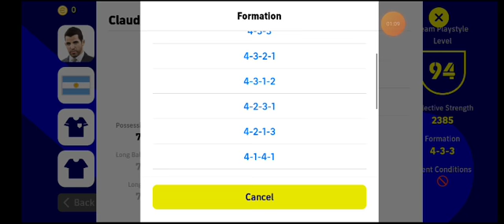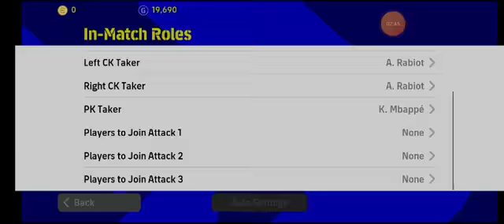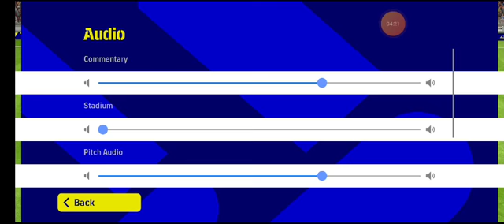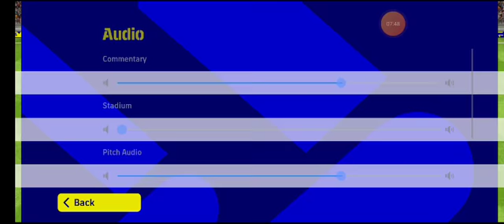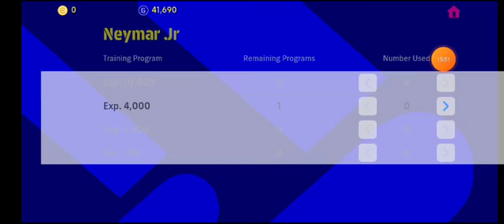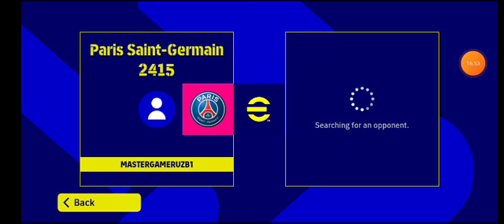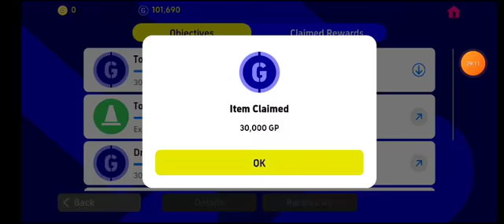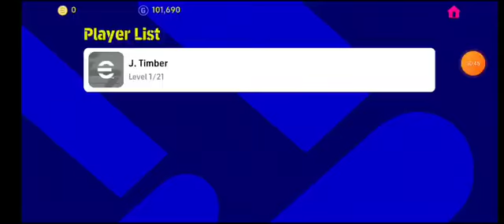PES 23/YANGI YIL BILAN/#1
ASSALOMU ALEYKUM HAMMAGA DIZLARNI KIRIB KELAYOTGAN 2023 YIL BILAN CHIN QALBIMDAN SAMIMIY TABRIKLAYMAN. BU KIRIB KELGAN YANHI YIL SIZGA FAQAT BAXT VA OMAD VA QUVONCH OLIB KIRSIN VIDEONI OXIRIGACHA KOʻRIB LIKE BOSIB OBUNA JOʻLIB YORDAM BERIB YUBORASILAR DEGAN UMITDAMAN BSRIBIR BIR BIRIMIZGA YORDAM BERISHIMIZ KERAK U AXI R RAHMAT SIZLARGA MAROQLI VIDEO HORDIQ